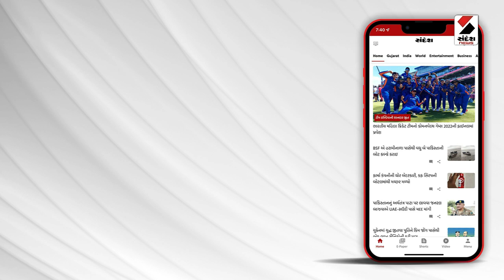આજનો એજન્ડા | ગુજરાતને 'ડેન્ગ્યુનો ડંખ' ! | Gujarat | Dengue | Health | Sandesh News